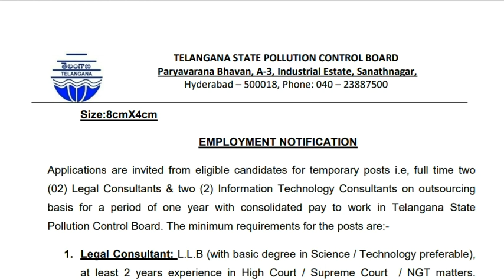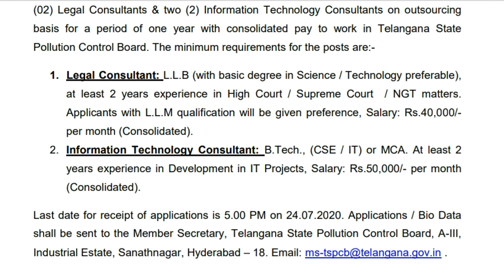TS POLLUTION CONTROL BOARD 2020|| Latest job notification 2020||Salary 50,000pr month